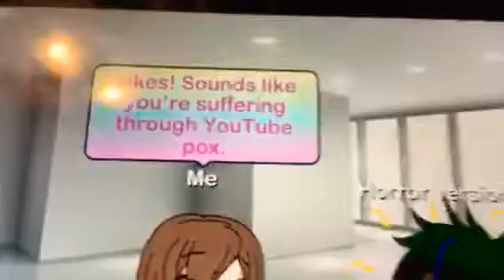I am the YouTube doctor with healing powers 🌟🌟🌟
Bronyboy5463 LaurenzSide CookieSwirlC and Horror Versions are coming up with a plan so patients can come to my university doctors office so they’re getting sick so I can heal them and just like that boom! I have healing powers no wonder they feel better in Amir five minutes! Not possible!